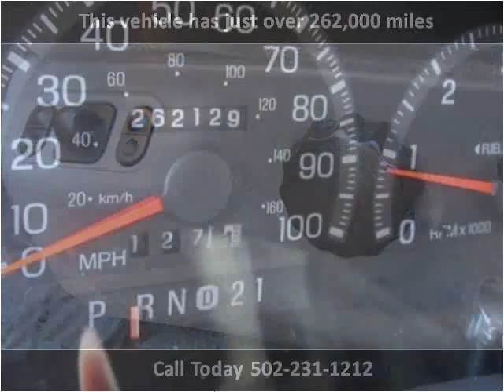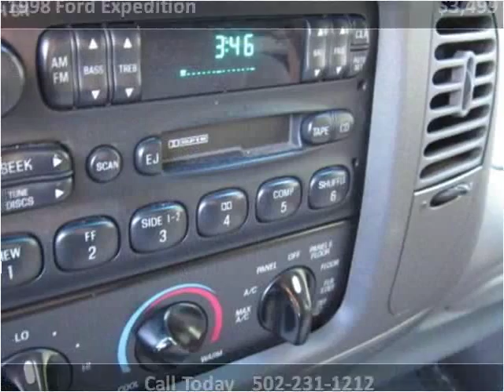1998 Ford Expedition Used Cars Louisville KY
This 1998 Ford Expedition is available from Craig and Landreth Cars - Fern Creek.